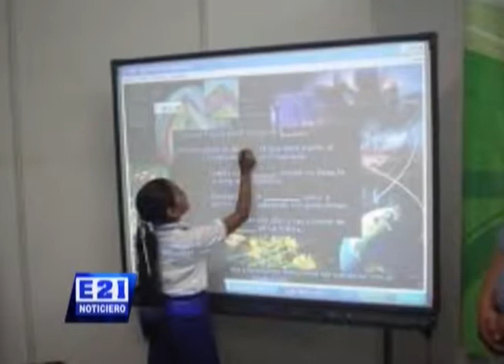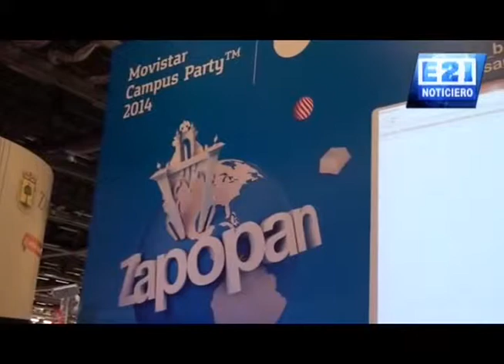Noticiero E21 Tamazula 27 Jun 2014 parte 5 de 5